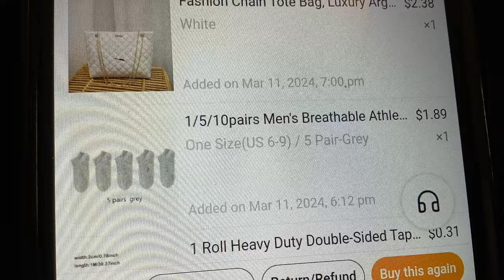* Tremendous Terrific Temu Try On Haul March 26, 2024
In this video I share some terrific tremendous deals from TEMU . haul haulvideo temudeals tryonhaul. fypシ゚viral